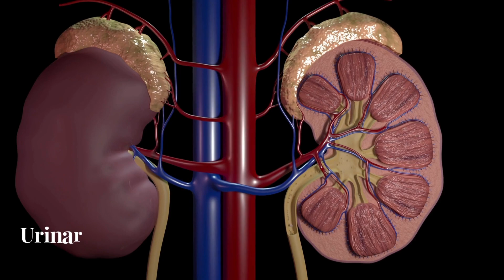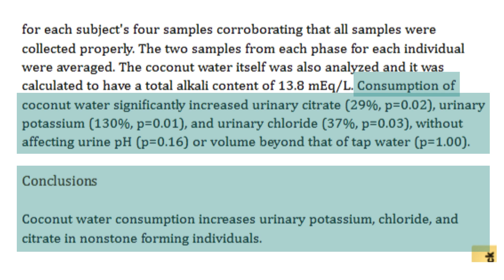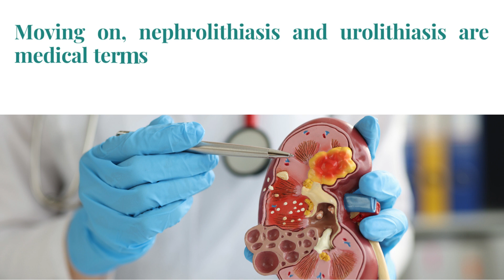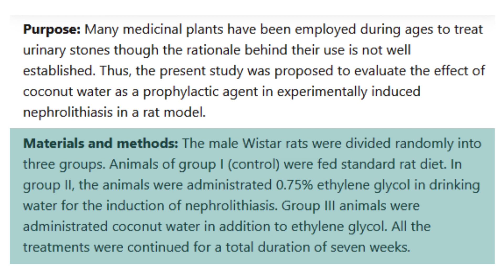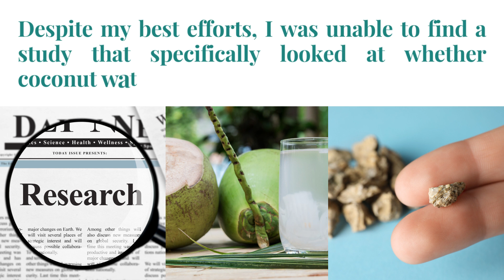Can Coconut Water Dissolve Kidney Stones? What Does Science Say?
Some people claim that coconut water can dissolve kidney stones, but is there any scientific evidence to support this? Kidney stones can be incredibly painful and difficult to pass, and many people search for natural remedies to aid in their treatment. One remedy that has gained popularity in recent years is coconut water, which is believed to dissolve kidney stones. Can it truly be effective in treating kidney stones? What does science say?

40 Wrinkle Fighters Other Than Retinol Backed by Scientific Studies (eBook)

The information in this YouTube Channel has not been evaluated by the FDA or any other medical body. I’m not a doctor. You must consult your doctor before acting on any content in my videos, especially if you are pregnant, nursing, taking medication, or have a medical condition.

Please note that research is constantly changing. I did make every effort to include the latest studies; however, since this publication, there may be new scientific research that was unable to be included in this video.

If you wish to deep dive into the topic, you can check out my references below.

The Chemical Composition and Biological Properties of Coconut (Cocos nucifera L.) Water

Prophylactic effect of coconut water (Cocos nucifera L.) on ethylene glycol induced nephrocalcinosis in male wistar rat

ARTFLOW